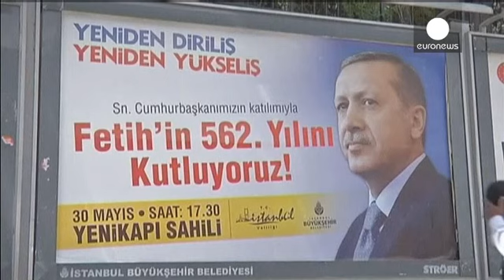Elezioni in Turchia: Erdogan alla prova di variabili e imprevisti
La vittoria del partito del presidente Erdogan non è in discussione, ma il suo strapotere sì. Se tutto lascia presagire una nuova affermazione del suo AKP, il voto di domenica in Turchia potrebbe tuttavia ridimensionarne i numeri e porre fine a un monologo che dura ormai da oltre 10 anni. Soglia a rischio, per la formazione di Erdogan, è soprattutto quella dei 330 seggi necessari a una modifica della costituzione in senso presidenzialista, tanto cara al suo leader.